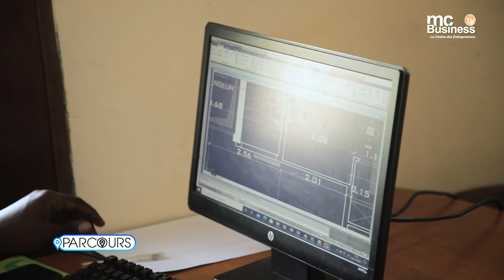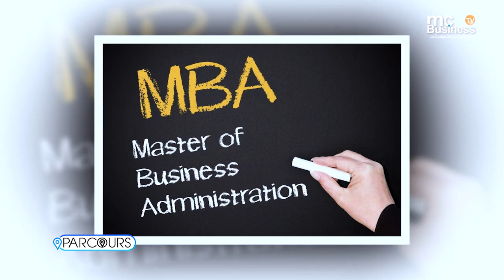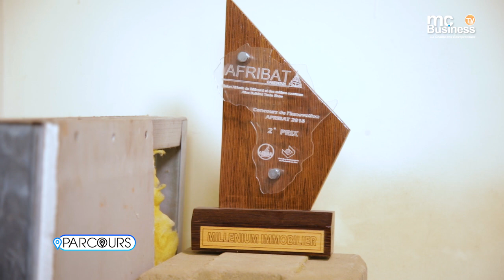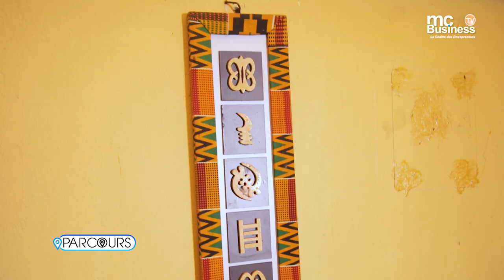REPORTAGE : Ghislaine Tessa- De la France au succès dans les BTP en Afrique.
A 44 ans, Ghislaine Tessa Ketcha est la fondatrice de Millenium immobilier, une entreprise de bâtiment et travaux publics spécialisée dans les constructions qui respectent les principes du développement durable  (eco instruction) et qui se sert de la brique de terre pour bâtir. Femme à poigne, c'est après des études d'ingénieure routière dans de grandes écoles françaises qu'elle a décidé de regagner l'Afrique ,son continent. Elle va d'abord travailler dans l'entreprise familiale avant de la quitter pour créer sa propre structure. Son rêve ? Bâtir une Afrique forte, fière et prospère mais surtout dans le respect des principes du développement durable.
"Build more livable cities in Africa"

Cette chaîne est propulsée par MARTHE CARINE - Entrepreneure e-commerce dont la vision est de participer au développement de l'Afrique par le digital.
Nous avons mis sur pied une académie.

MC INTERNATIONAL BUSINESS ACADEMY

EN LIGNE

EN PRÉSENTIEL au Cameroun

FORMATION SUR LA VISIBILITÉ EN LIGNE
FORMATION COMMUNITY MANAGER
FORMATION DEVELOPPEMENT PERSONNEL

P.S: Nos programmes
-Classe préparatoire
-Mise à jour des formations constantes
-Nouvelle plateforme de communication
-Possibilité d'avoir des stagiaires gratuitement
Pour avoir ces produits en partenariat avec notre entreprise MC WHOLESALE veillez intégrer notre groupe WhatsApp de vente si vous êtes en EUROPE, AMÉRIQUE, CAMEROUN,GABON,COTE D'IVOIRE OU SENEGAL:

NB: PAS DE FRAIS DE DOUANE QUAND NOUS LIVRONS EN AFRIQUE, LIVRAISON RAPIDE DEPUIS 2020! (Nous payons la douane pour vous en Afrique)

CAMEROON : 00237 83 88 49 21
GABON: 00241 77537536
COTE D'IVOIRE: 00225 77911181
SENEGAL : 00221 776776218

MES RESEAUX DE CHAQUE JOUR

 Si vous voulez contacter Marthe Carine